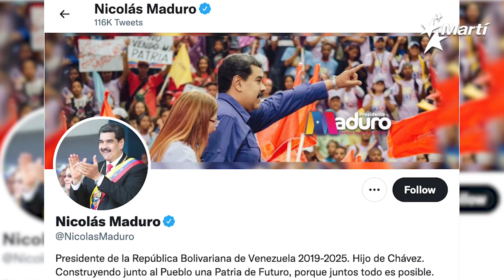Info Martí | Divisiones entre opositores marcan el camino ante elecciones de noviembre en Venezuela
Divisiones entre opositores marcan el camino ante las elecciones de noviembre en Venezuela,  en medio de las negociaciones con el régimen de Nicolás Maduro, en México.